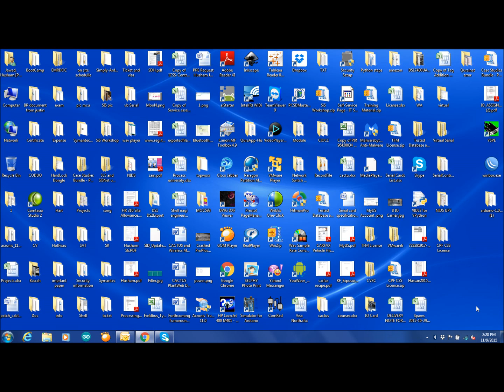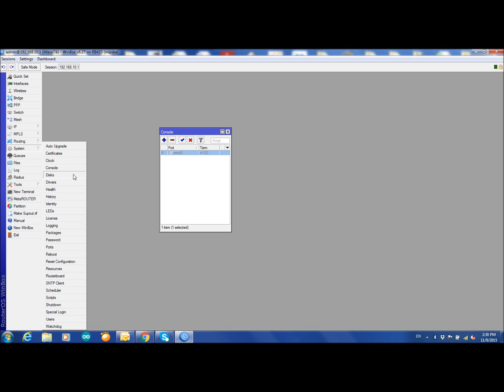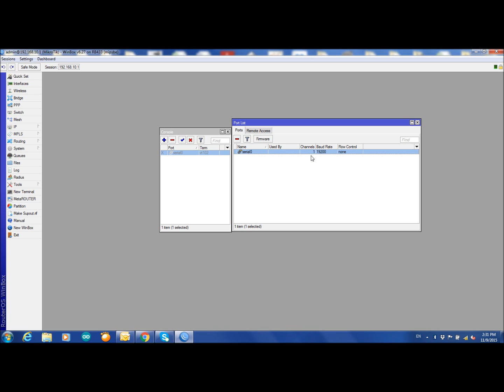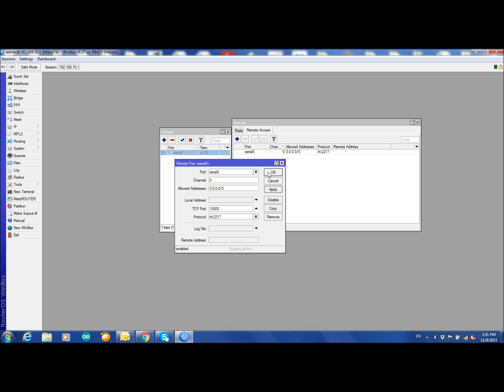Configure serial over TCP for MikroTik Router Board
Configure serial over TCP for MikroTik Router Board 433 to control arduino